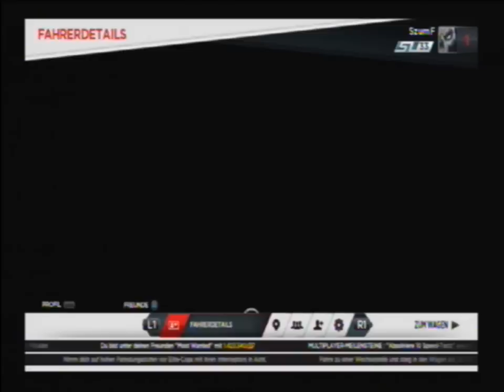Need for Speed Most Wanted 2 Diskussion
SpittFire91 kotzt sich ordentlich aus. Habe auch leider paar Themen noch vergessen, naja sollte aber reichen :P